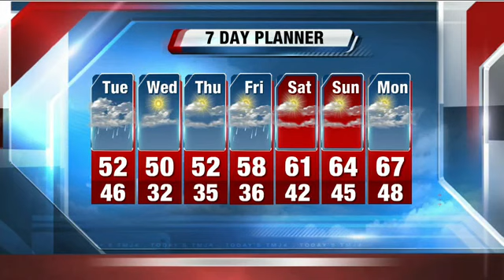Storm Team 4: 60 degree temps, rain, snow in next 48 hours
How warm will it get today?  When can we expect precipitation to fall?  Storm Team 4 explains what the weather will look like this week.